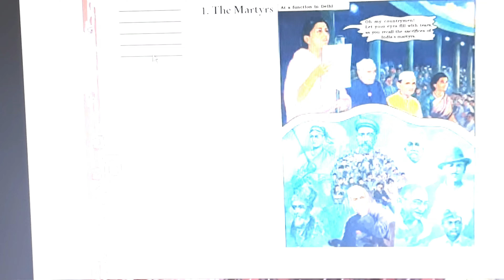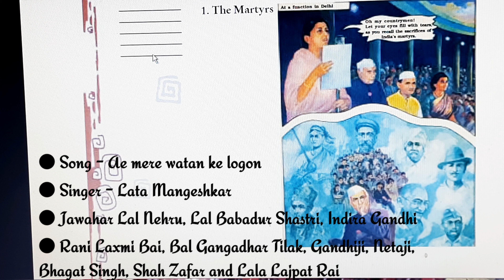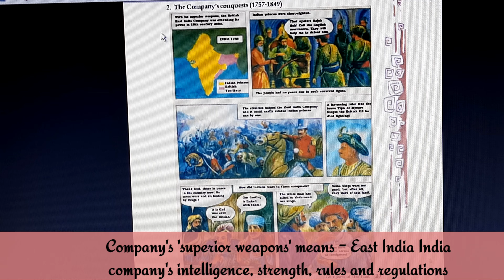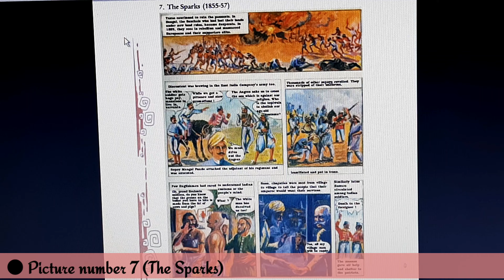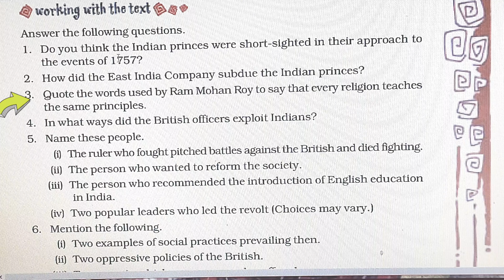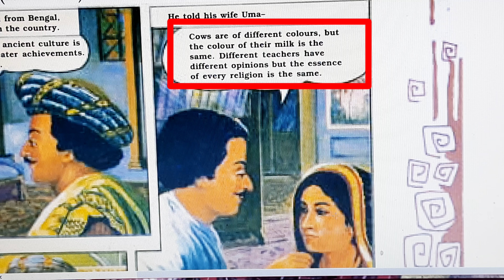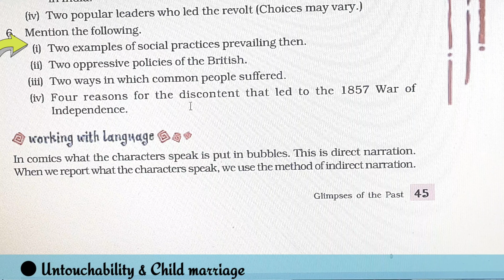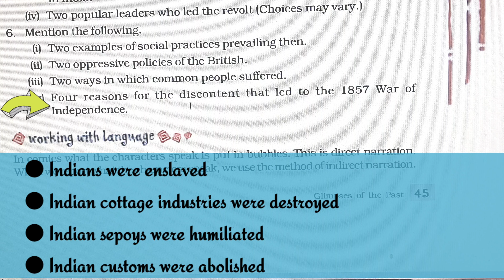CLASS 8TH (Honeydew) - GLIMPSES OF THE PAST ( Question- Answer)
VIDEOS ON EXPLANATION:-